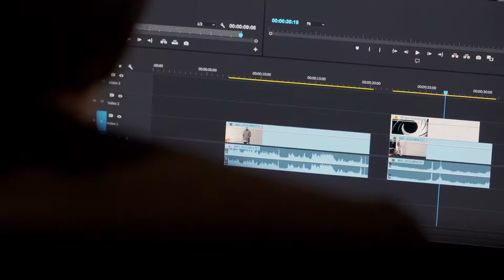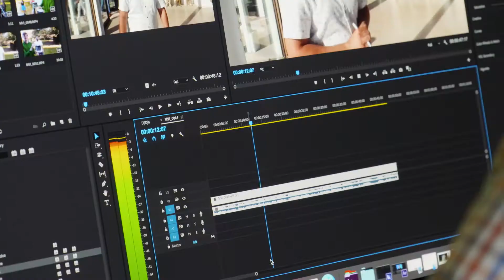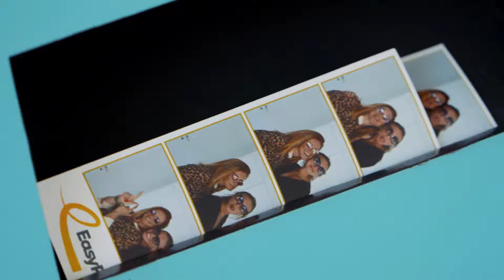Event Marketing - How to Organise a Teambuilding - Entertainment Marketing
Teambuilding EasyPost at Event House - Brugge - Belgium

During this teambuilding we launched "Project Happiness" to the staff of EasyPost. To make the message alive, after the keynote speech, the guests collaborated and shared the happiness during a cocktailworkshop, casino games, a video project and a lot of great fun.